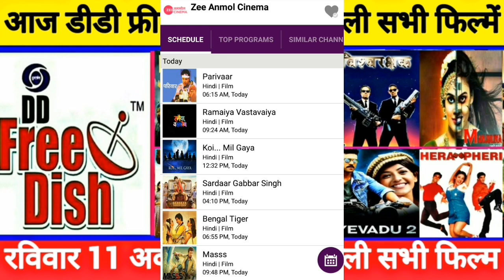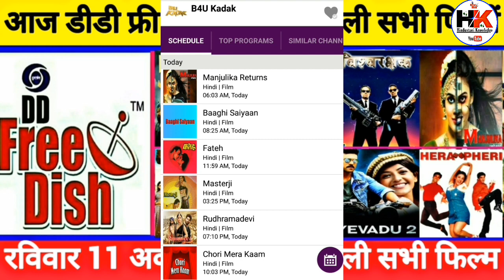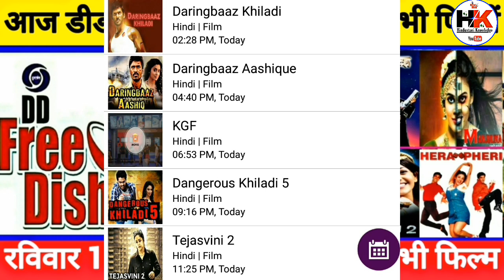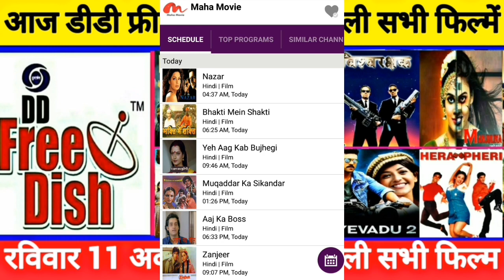DD Free Dish All Hindi Movie Schedule 11th October 2020 on Zee Anmol cinema, Rishtey Cineplex.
Doston is video mein bataya Gaya hai DD Free Dish All Hindi Movie Schedule List and Timing 11th October 2020.

DD free Dish se Judi sabhi jankari Hindustani knowledge channel per.